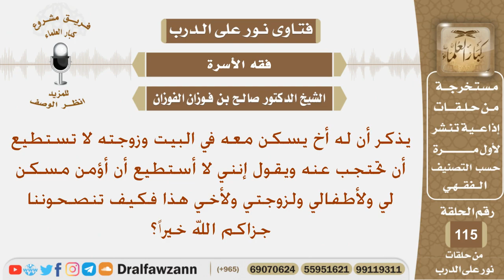له أخ يسكن معهم في البيت وزوجته لا تستطيع أن تحتجب عنه فماذا تنصحونه؟ الشيخ صالح بن فوزان الفوزان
نص السؤال:
يذكر أن له أخ يسكن معه في البيت وزوجته لا تستطيع أن تحتجب عنه
ويقول إنني لا أستطيع أن أؤمن مسكن لي ولأطفالي ولزوجتي ولأخي هذا
فكيف تنصحوننا جزاكم الله خيراً؟
السيرة الذاتية :
للاشتراك في قناة الشيخ صالح الفوزان

رئيس الفريق
لمشروع كبار العلماء